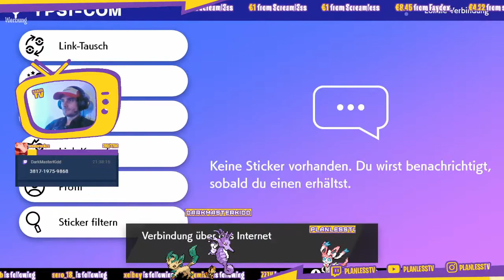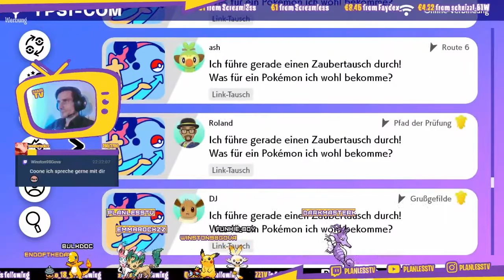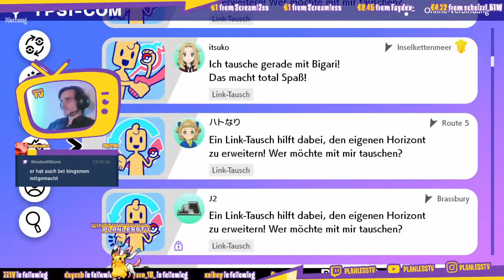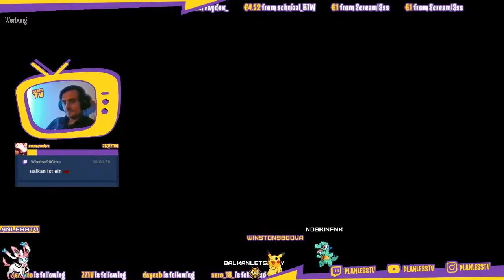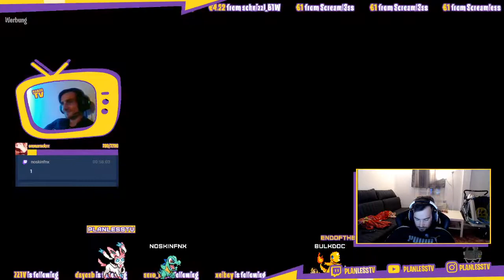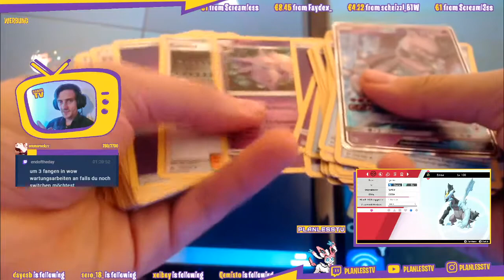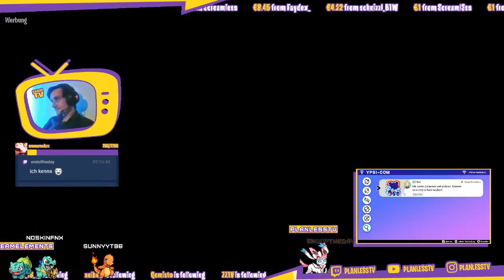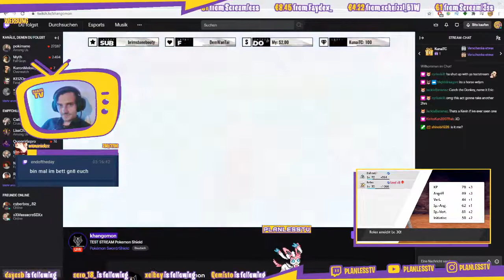#054 - POKEMON SCHWERT - GERMAN - PLANLESS CHALLENGE